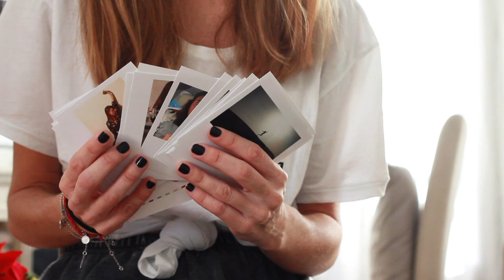Marta Carriedo Vlogmas - 5.12.2015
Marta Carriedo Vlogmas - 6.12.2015